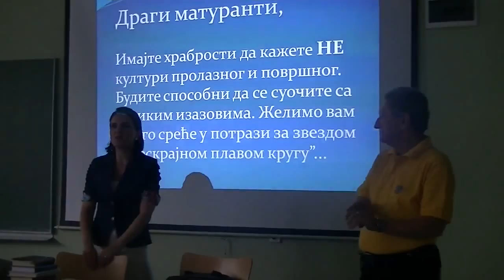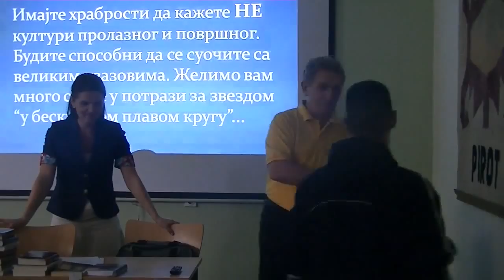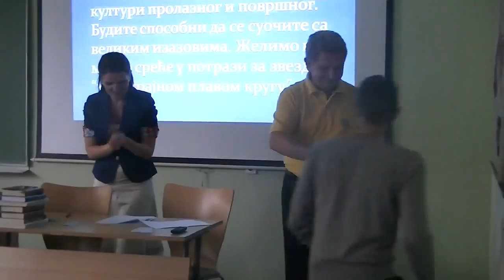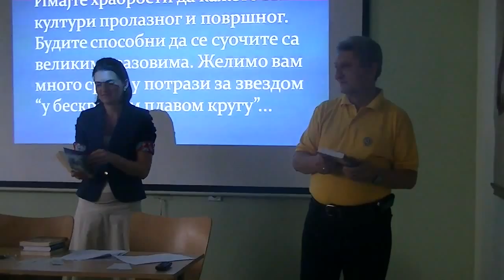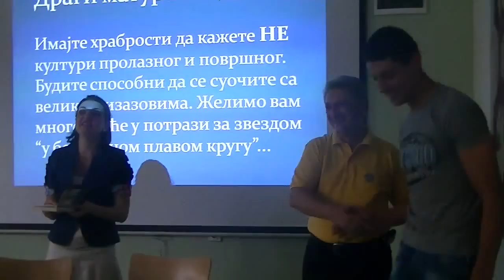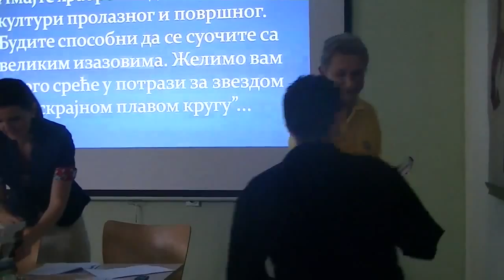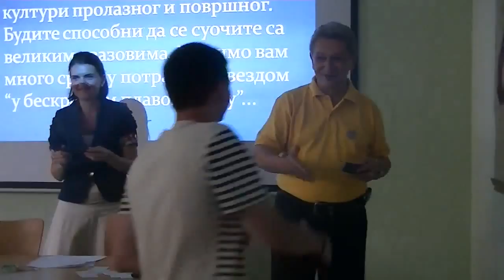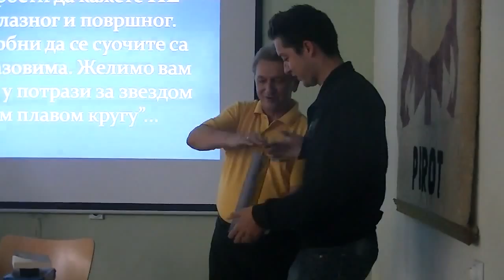Dodela nagrada i diploma Tehnička škola 16.06.2014.